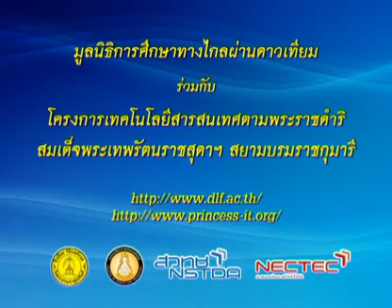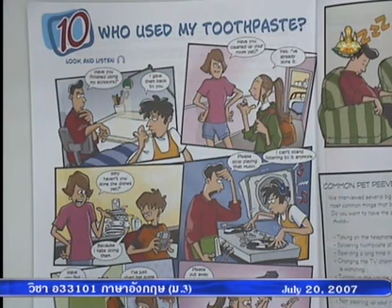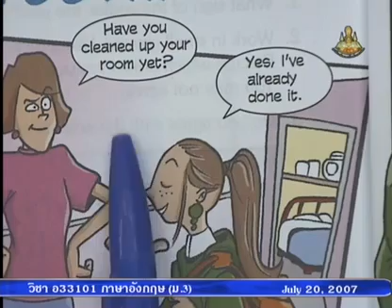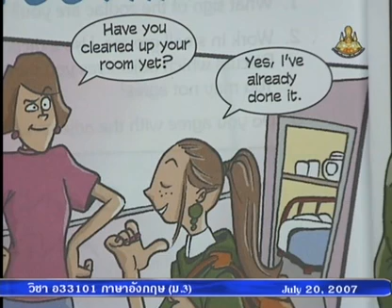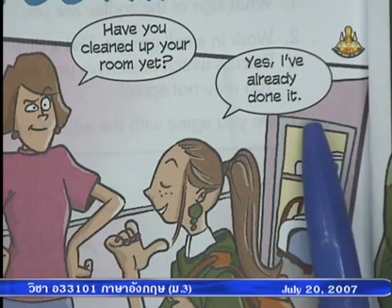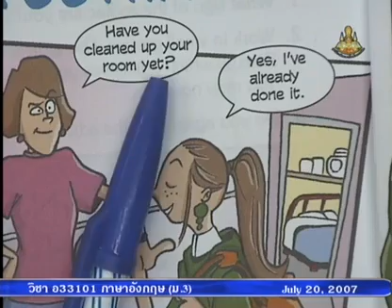092 50enM3 029Bh englishm3 ภาษาอังกฤษม 3